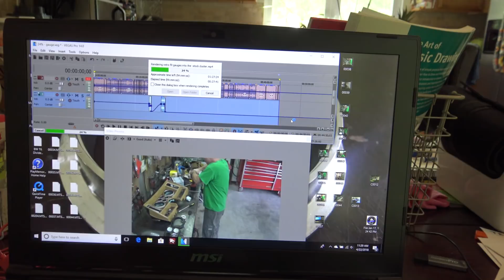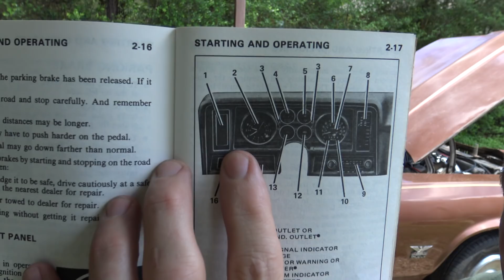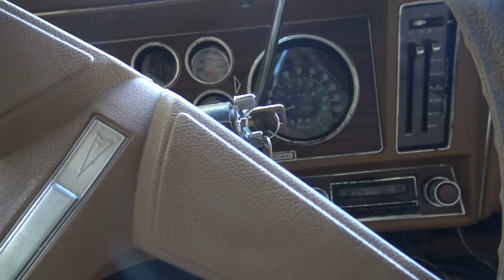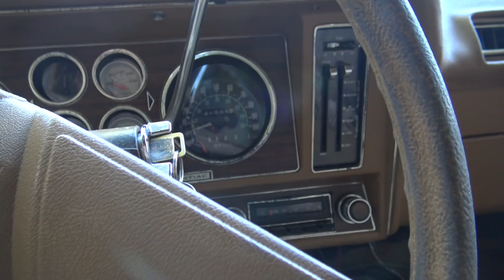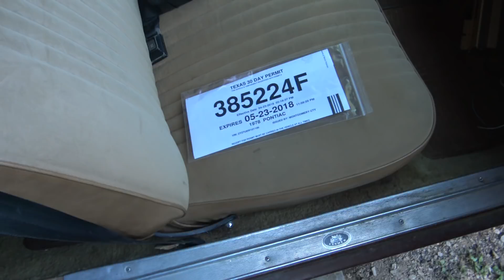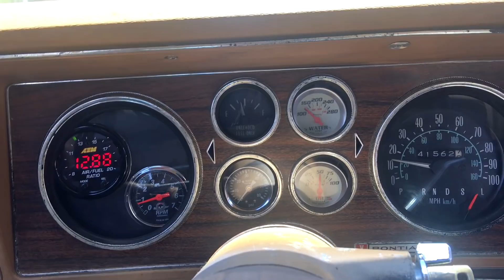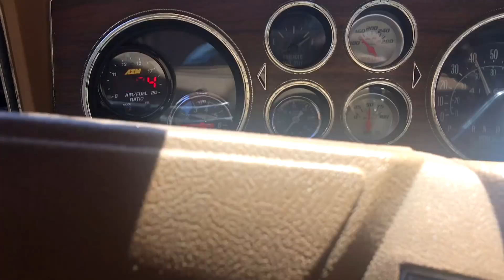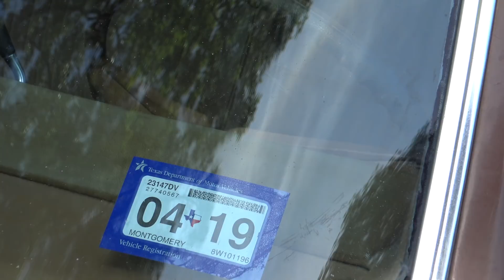A Phoenix Has Risen,...kind of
Big shout out to Matt at Sloppy Mechanics for sharing all/most of his knowledge and motivating me with condescending memes.it almost feels like i never left the army! go check him out if you've been living under a stone or in a cave.